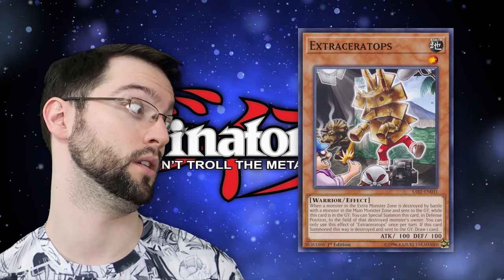I won the Duel Against the Rona!